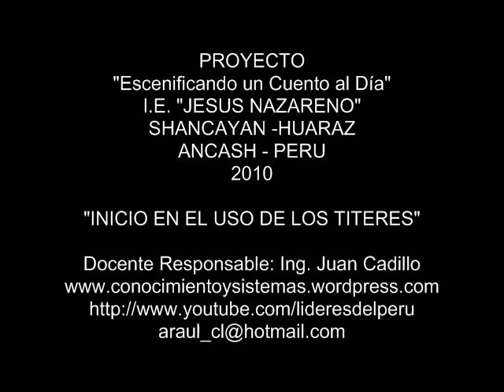Sesión de Inicio del Trabajo con Títeres en el Aula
Sesión de inicio en el trabajo con títeres, buscamos una primera aproximación de los niños al uso de los títeres en el aula. Los niños ya tienen experiencia usando títeres, por ello se busca que los niños recuerden algunas emociones que los títeres pueden demostrar.